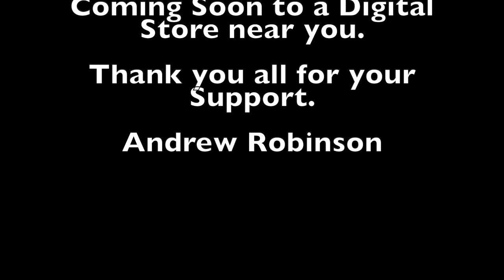See You Again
Hello to all Music Lovers out there!

Yes, it's me again, "Andrew Robinson" (Good News, New Track/s) from Andrew Robinson. "Upcoming Release" (See You Again) + the (See You Again Re-Mix will be Available on All Digital Streaming and Download Platforms in the coming days.

The Original Recording was done by "Martin Haene" Mix & Mastered in Switzerland. (Re-Mix Version, Voice overs, Mix and Mastered by "Andrew Robinson" ARWM Swiss Jam Records & Izrah Music)

Artwork: Photographs by Zeina Shahine
Graphics by "Andrew Robinson" ARWM Swiss Jam Records.